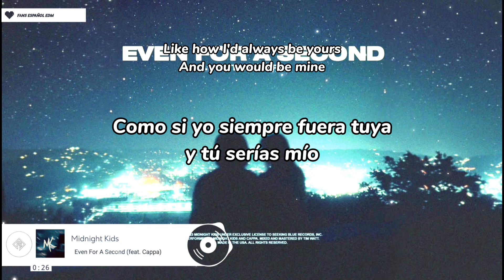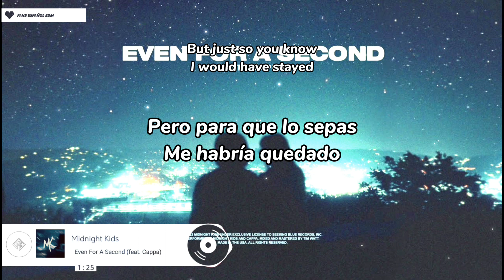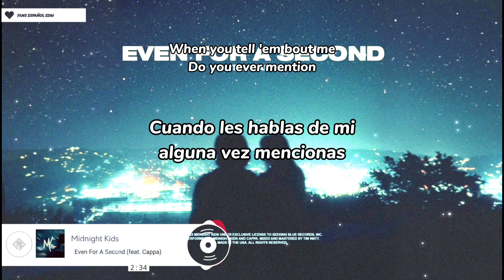Midnight Kids - Even For A Second (feat. Cappa) SUBTITULO EN ESPAÑOL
Midnight Kids